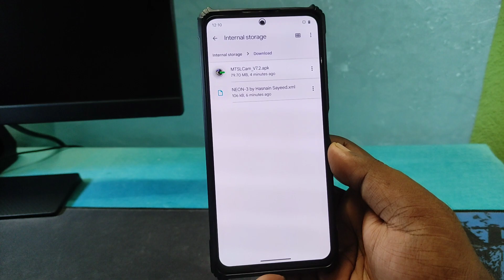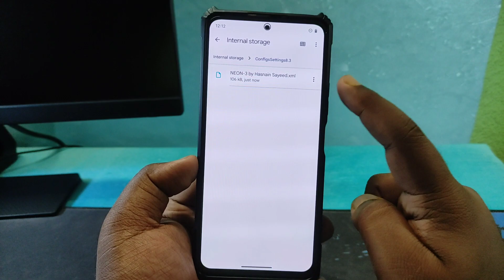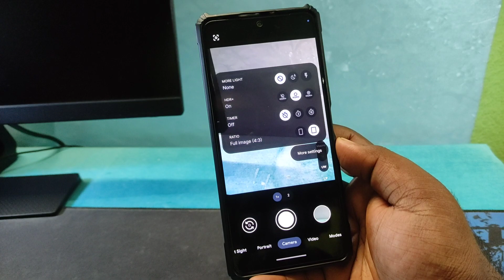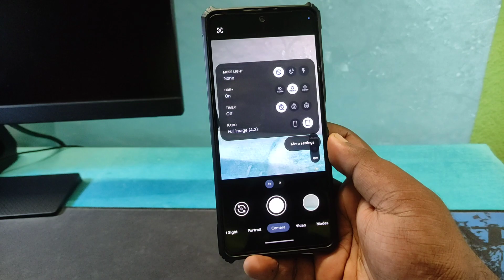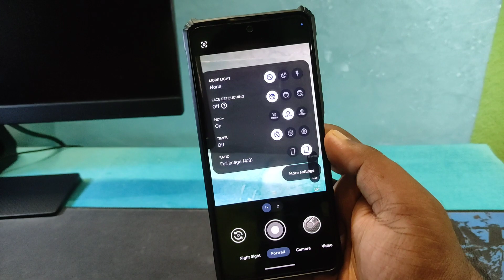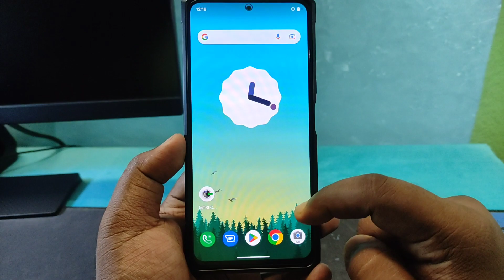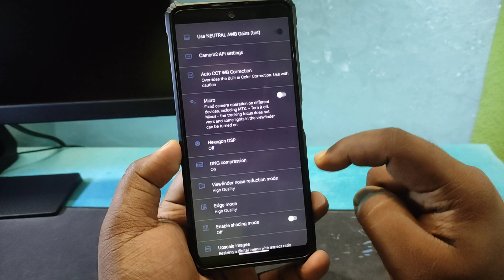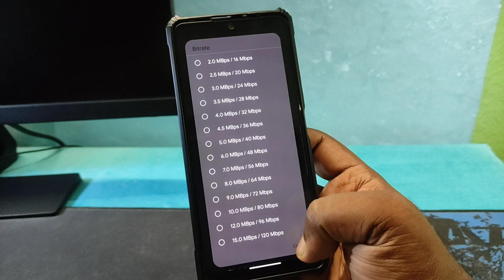📸Pixel 7 Likes Photos | Perfect Gcam True Tone | Dynamic Range | Saturation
⬇️ DOWNLOAD Gcam ⬇️
🌻 Gcam MTSLCam By MTSL